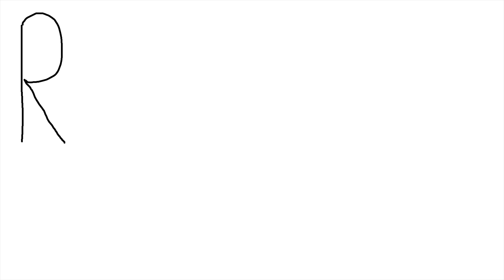Eye-Popping Turkey Recipe - English Subtitles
Our English and Lithuanian eBooks:
We followed the recipe, but forgot one ingredient which lead to a problem, but eventually we fixed it and our turkey turned out incredible! Watch this video to see what we forgot. Rookie mistake ;D Cheers!

Our patrons: Alligator PDR tools, Domas Barkauskas, Matas

♫ Music
"LIFTED" by JULIAN AVILA

Based on
Cooking With Claudia
Juicy Roasted Turkey Recipe - How to Roast the Perfect Turkey

0:00 Introduction
0:28 How to Make Christmas Turkey
16:40 Tasting Christmas Turkey
18:10 Hidden Scenes